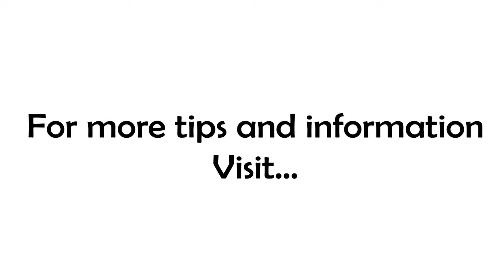Circumstances Do Not Dictate Outcomes!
Do you ever feel overwhelmed by your circumstances?

You may have heard me say that opportunity is just a set of circumstances...facts or conditions that surround you. But is it possible to have so many opportunities or circumstances that we get stuck and can't make ANY progress? Well, sure, it's possible...so what do about it?

When you are feeling overwhelmed by circumstances, it is rarely the volume of opportunity that is causing the problem (that doesn't change very much over time). Rather, it is the relative weight you are assigning to the opportunity or the outcome.

Sometimes, the weight is appropriate...get out of the street or be hit by that truck...but more often than not, the weight is arbitrary, just something you made up. If you made it up, you can change it!

In my life and business coaching practice, I see this a lot around goals (or expectations of outcomes). You start a business and expect million dollar results in the first year...then when it doesn't happen, or it's slow, you start looking at everything you need to do to improve...and there's a lot...and BOOM...you're overwhelmed!

This is one reason I came up with the P4F model for planning and GSD. It will help you find the five most important things to focus on today and prioritize them to create results.

I've made a short video about P4F and how it works. You can find it on my If you're feeling overwhelmed, take a 6-minute breather and watch the video...it will change your life!

PS - Got my mug and RED Bracelets from TeamNeverQuit yesterday and I'm stoked! Be sure to check them out here